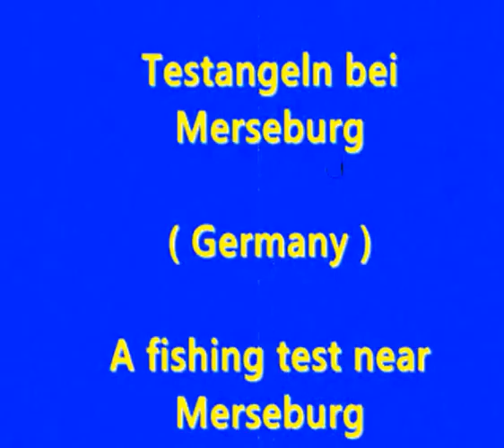Testangeln bei Merseburg ( Sachsen Anhalt )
Hallo Welt !
Kürzlich war ich mit meinem Cousin Andreas ( Andi ) beim Testangeln. Andi  hat geangelt und ich habe bei der Gelegenheit die Kamera ausgepackt.
Sicher ist dieses Video kein Meisterwerk. ( sorry ! )
Wir haben uns aber überlegt, mehr und bessere Videos mit nützlichen Angeltipps zu basteln.